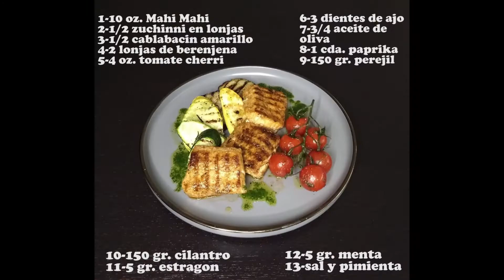Filete de Dorado al Grill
Filete  de Dorado marinado con piminetos ahumados en polvo, aceite de oliva, cascara de limon amarillo,  servido con zucchini, calabaza amarilla , berenjena y tomates cherry al grill, acentuados con aceite de perejil, cilantro, estragon, y  ajo rostizado.